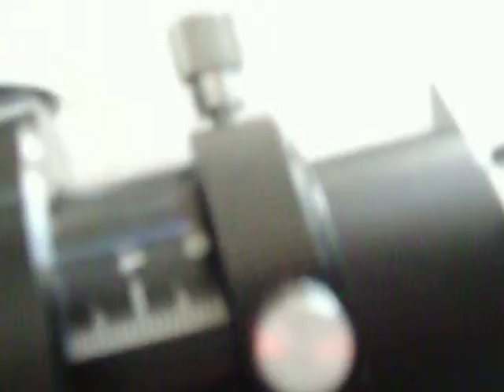Lunt 80 THa B1800 unboxing prt 2